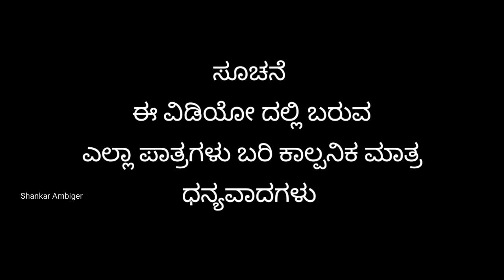ಆಟೋದಲ್ಲಿ ದೆವ್ವಾ | Shankar Ambiger Jamkhandi | Uttarkarnatakacomedy | horrorvideo | Kannadacomedy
Artist
Shankar Ambiger
Shivputra Ambiger
Laxmi
Raju Sannad
Hanamant Shivanakkanavar

Shankar Ambiger

Camera
Royal Vittal Lokapur

Thanks to
Yallappa Koli Chanal